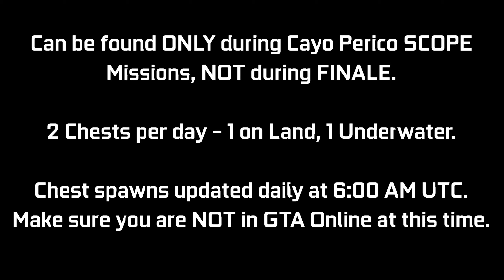CAYO PERICO: Treasure Chest Locations - September 25, 2022 | Daily Collectibles Guide | GTA Online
A quick video guide for the Treasure Chest Daily Collectibles for the Cayo Perico Heist Update. These can be found at the Island (2 per day) giving $15,000 & 1000 RP each. Every day there will be 1 on land, 1 underwater. I will be showing the 2 locations for today (September 25th - Day 634). You can ONLY collect these during a SCOPE mission (Gather Intel) for Cayo Perico Heist, NOT during FINALE. There is an award associated with it called "Treasure Hunter" which you can go for (50 Chests for Platinum award - 25 days of collecting). These will update daily at 6:00 AM UTC. Make sure to not be in a GTA Online session during this time. It can cause your chest spawns to get bugged out for the day. Try to log off before this time & then log back in after this time.

Timestamps:
0:00 Introduction
0:09 Chest #1 - Land
0:33 Chest #2 - Sea

16GB (8x2) DDR4 RAM (Dual Channel @2666Mhz)
Current Resolution: 1920x1080 @144Hz
Windows 11